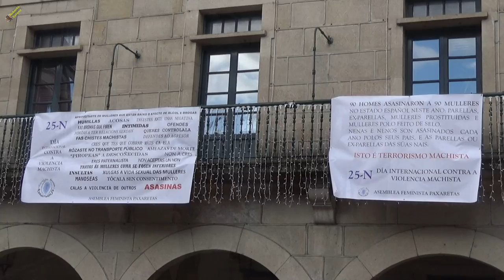Asoc. Feminista Paxaretas en Redondela. 23/11/2019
Concentración contra la violencia machista y asesina sobre las mujeres, en los soportales del Concello de Redondela.